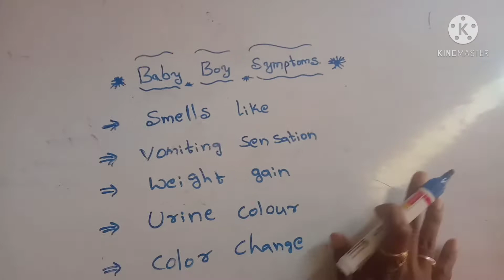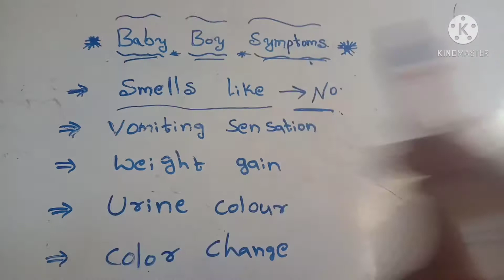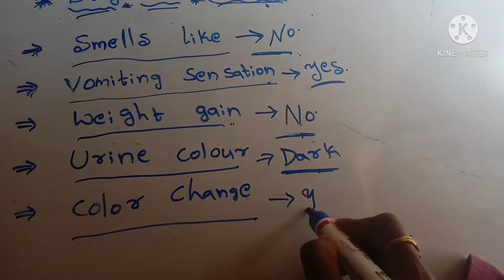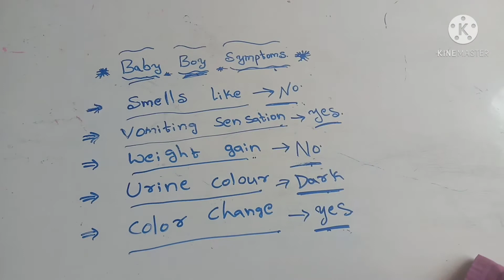baby boy symptoms during pregnancy||baby boy symptoms during pregnancy 3 months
baby boy symptoms during pregnancy||baby boy symptoms during pregnancy 3 months||baby boy pregnancy#Meenachary creations